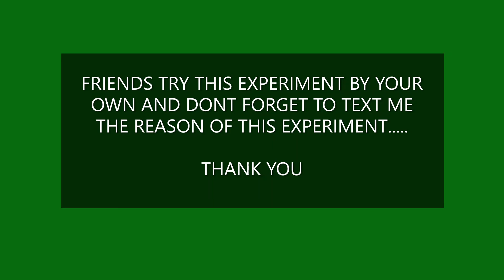EXPERIMENT ON MAGNETIC FORCES..... Science Experiment..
This Experiment is based on the magnetic forces. Here by this experiment we get to know that magnets also show their effects on Vegetable oil. So please see the experiment and try to text me the reason how does the magnet is showing its repulsive effect on the oil.